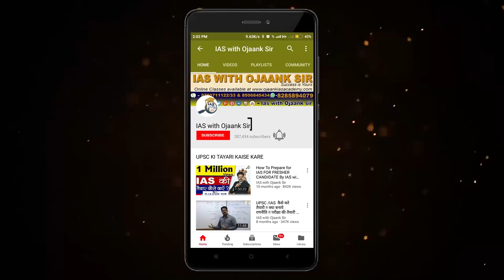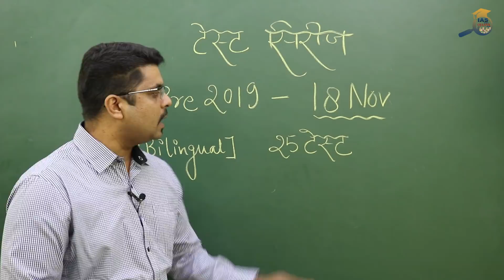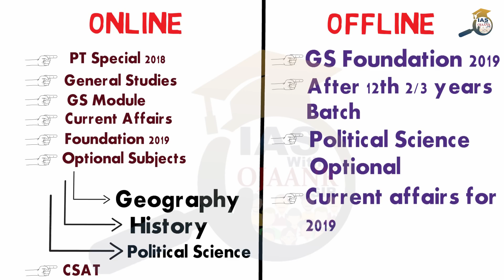"WINERS DON'T MAKE EXCUSES " - कम समय में कैसे सक्सेस पाये || वक्त बबाद ना करे